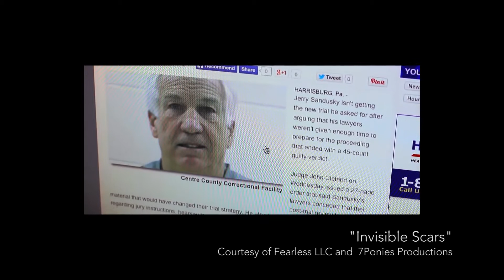MAKE IT COUNT - Johnna Janis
In this episode of MAKE IT COUNT, Mallory Hagan, talks to filmmaker Johnna Janis about her documentary "Invisible Scars" and breaking the silence on child sexual abuse.
(Note: audio recording issue)